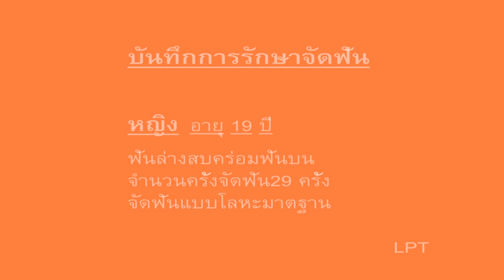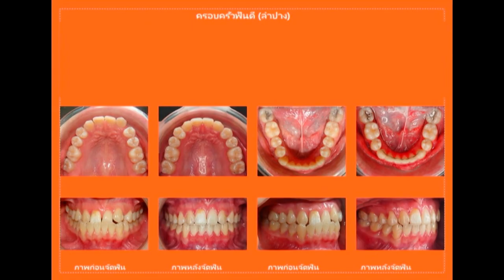ฟันล่างคร่อมฟันบน (Dental crossbite) C.LPT แก้ไขด้วยการจัดฟัน ไม่ผ่าตัด